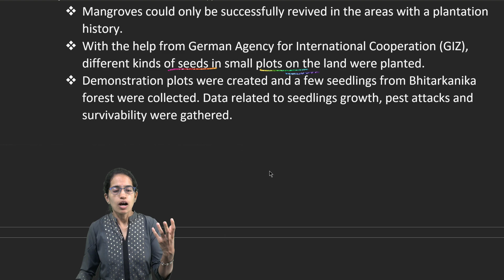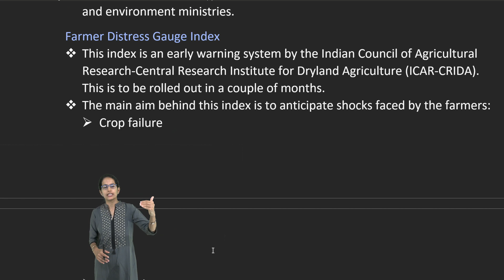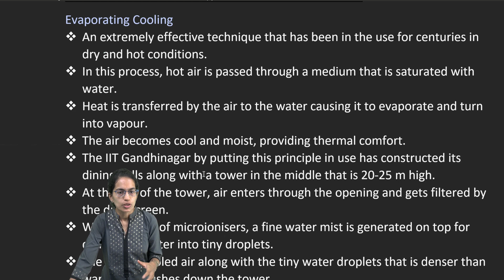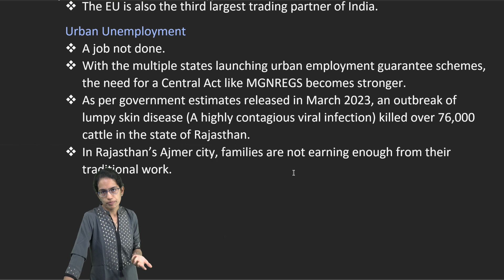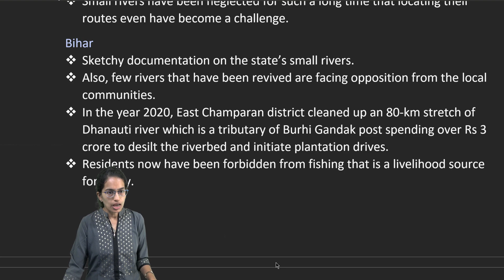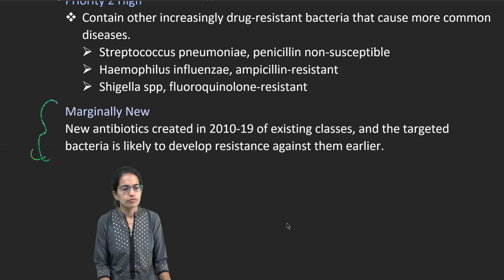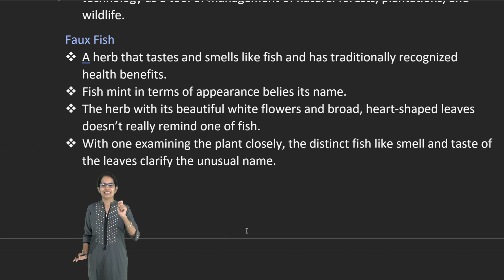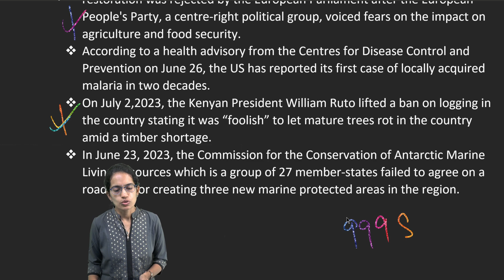Development, Environment and Health: Down to Earth (DTE) 16-31 July 2023 | UPSC Mains GS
Minerals Partnership
 India joins key minerals partnership.
 The Minerals Security Partnership (MSP) is a group of developed countries headed by the US for catalyzing investment in critical mineral supply chains.
 A deal has been signed by a French and a British company (both nation members of MSP) for developing a mine that would produce enough lithium to run 0.5 million electric vehicles in a year.
 By highlighting its manufacturing potential, India could push for a trilateral strategic partnership in context of this deal.
 China also banned export of products that are made of critical minerals gallium and germanium from August. This is likely to impact production of equipment like semiconductors.
 India has 20.83 million tonnes of gallium resources according to the Indian Minerals Yearbook 2020.
 According to the Geological Survey of India study published recently, germanium is found in trace amounts in the coalfields.
 India is dependent on germanium imports fully at present.
Marine Heatwave
 This summer, the North Atlantic Ocean experienced an extraordinary marine heatwave lasting for more than two months and showing indications of continuing throughout 2023.
 According to scientists, such warming has never been recorded in the region.
 This heatwave is caused by global warming along with the development of EI Nino conditions in the equatorial Pacific Ocean that have triggered high temperatures globally.
 As per the US National Oceanic and Atmospheric Administration (NOAA), it has been projected that there is a 50-60% chance of marine heatwave conditions persisting in the ocean areas around Ireland and the UK till August. Also, there is an 80-90% probability of sea surface temperatures over the North Atlantic Ocean being warmer than the normal till the end of the year.
 The persisting warm conditions could cause mass deaths of:
 Fish
 Marine mammals
 Seabirds
 Disrupt food webs and fisheries
 Bleach corals
 Such events result in losses leading up to billions of dollars.
B
Farmer Distress Gauge Index
 This index is an early warning system by the Indian Council of Agricultural Research-Central Research Institute for Dryland Agriculture (ICAR-CRIDA). This is to be rolled out in a couple of months.
 The main aim behind this index is to anticipate shocks faced by the farmers:
 Crop failure
 Income loss
 Market fluctuations
 Extreme weather damage
 Facilitation of action
Assessing the Farmer Distress
 According to the Scientists based at CRIDA, the first step would be to identify local areas with the signs of shocks like pest attacks, farmer deaths or weather vagaries.
 Farmers would be contacted and asked 21 questions in seven indicators that range from exposure to droughts and floods, livestock deaths to debt along with the mitigation strategies.
 A value will be given to the area on the index, indicating low, medium, or high distress.
Way, It Helps
 Once the index is handed over by CRIDA to the Centre, it would be made available to the government departments, non-profits, and the universities for implementing measures to alleviate the identified shocks.
 The considered solutions under the public distribution system include:
 Direct money transfer
 Provisioning of work under the wage employment guarantee scheme
 Enhancing rationing
Cooling Solutions
 By promoting contextual cooling mechanisms, India could significantly reduce the energy consumed by its building and construction sector.
 Has significant energy consumption and carbon footprint:
 Building sector
 Construction sector
 The major share of this is due to space cooling.
 As per NITI Aayog estimates, 65% of the energy demand in India comes from space cooling and heating.
 Are set to bring about a surge in cooling demand in India:
 Warming climate
 Increasingly frequent episodes of heatwaves
 Growing access to space cooling